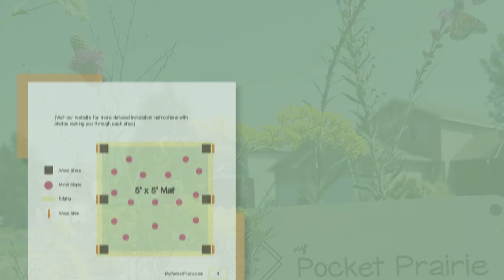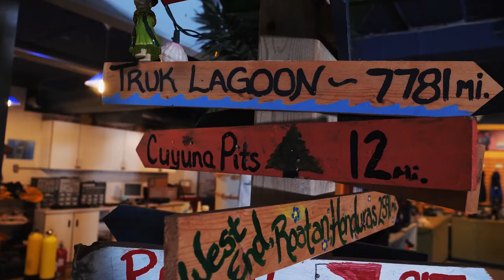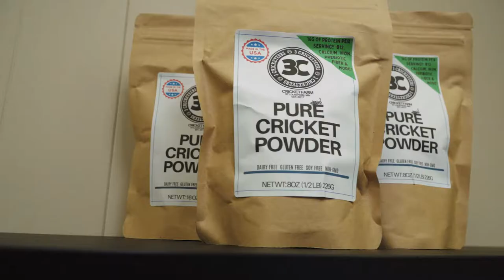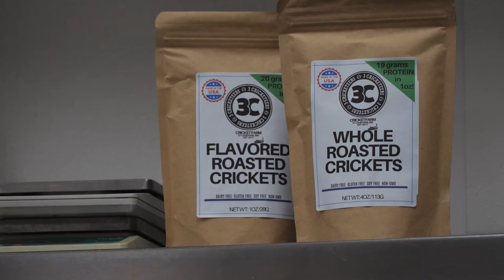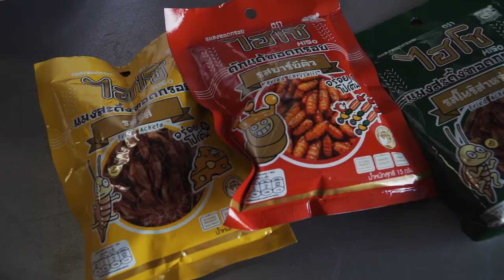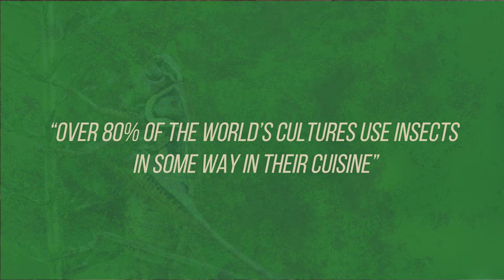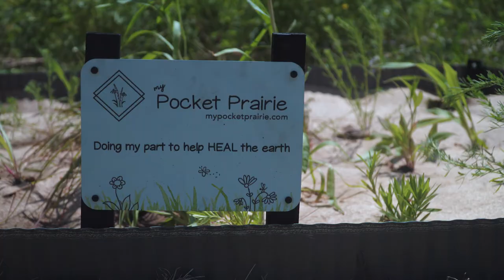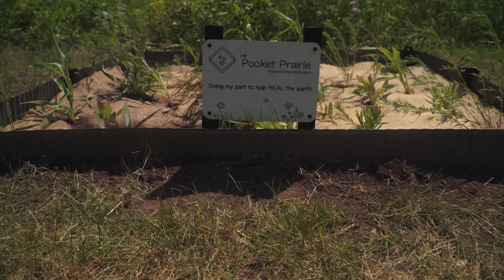Diving Deep and Eating Insects | Prairie Sportsman (S12:E2)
0:00 - Intro
1:32 - Diving Deep (Scuba diving Minnesota's Mine Pit Lakes)
10:43 - Insect Cuisine (Eating and raising crickets)
21:37 - My Pocket Prairie

Season 12 Episode 2 | Scuba diving into northern Minnesota’s mine pit lakes, growing and eating insects, and backyard pocket prairie kits.

During the COVID-19 pandemic, international travel is being replaced by local road trips, and scuba diving in Minnesota’s abandoned mine pit lakes is increasingly popular. Todd Matthies, owner of Minnesota School of Diving in Brainerd and St. Cloud, leads weekly summer dives in the Cuyuna and Mesabi Ranges to explore relics like mine shafts, railroad rails and automobiles. At some pits, people plant items like skeleton bar keepers, sailors and even the Friday the 13th movie icon Jason Voorhees. Like Matthies, underwater photographer Curtis Lahr favors exploring natural relics and aquatic life over planted objects. Lahr dives year-round in northern Minnesota and the Great Lakes, which are popular for shipwreck tours.

Then, in the next segment “Insect Cuisine” explores raising crickets and mealworms and using them in a variety of foods. Chad and Claire Simon started raising crickets in their basement and now manage a 3,500-square-foot facility in St. Louis Park that holds 5 million crickets. The 3 Cricketeers owners roast crickets to make snacks and powder, which Chef Gustavo Romero adds to tortillas at Nixta Tortilleria in Minneapolis. Kiah Brasch, a middle school science teacher, forages for grasshoppers and raises mealworms to educate her students on the environmental and health benefits of insect cuisine that is enjoyed by 80 percent of the world’s cultures.

The final segment, “My Pocket Prairie,” features a kit designed by Minnesota Native Landscapes. The prairie kit includes everything a homeowner needs to install a 5-by-5-foot backyard garden, including edging, stakes, a weed mat stenciled with plant locations and 27 native plants.

Watch Prairie Sportsman, Sundays at 7:30 p.m. on Pioneer PBS or live

* About Prairie Sportsman:

Prairie Sportsman celebrates our love of the outdoors to hunt, fish and recreate, provided by our vast resources of lakes, rivers, trails and grasslands, and to promote environmental stewardship.

Prairie Sportsman’s team includes Cindy Dorn, producer/writer; Bret Amundson, host/editor; and Dylan Curfman, editor/videographer. The 2021 season is made possible by funding from SafeBasements of Minnesota, Live Wide Open, Western Minnesota Prairie Waters and members of Pioneer PBS.

* About Pioneer PBS:

Established in 1966, Pioneer PBS is an award-winning, viewer-supported television station dedicated to sharing local stories of the region with the world.